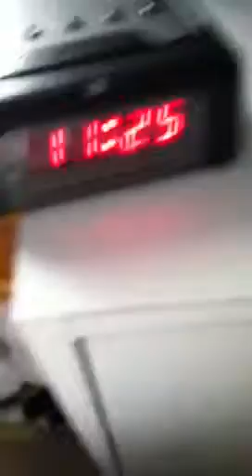Super Luigi Adventures : Episode 3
This Video Is Fun!